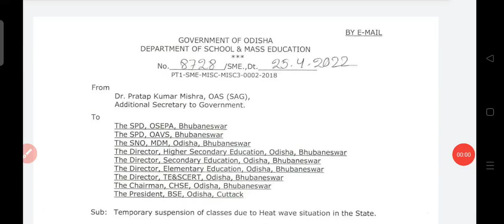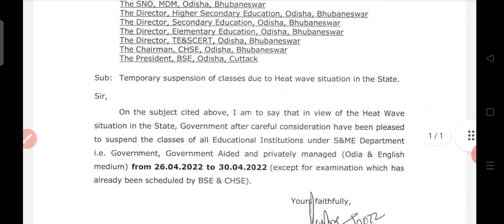Big news || Holidays from 26 to 30 April due to heat wave | Board exam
Holidays from 26 to 30 April due to heat wave
Admit Card,
CHSE Admit Card,
+2 Admit Card,
Admit Card Released,
how much mark needed to pass
mark needed to pass
board exam information
Formula to get marks in CHSE marksheet
chse datesheet,
chse datesheet 2022,
chse date sheet,
+2 datesheet 2022,
chse datesheet science,
chse datesheet arts,
chse datesheet commerce,
CHSE Exam mark formula
Admit card
CHSE Datesheet
How many questions set come in the exam
Question sets in the board
hk sir,